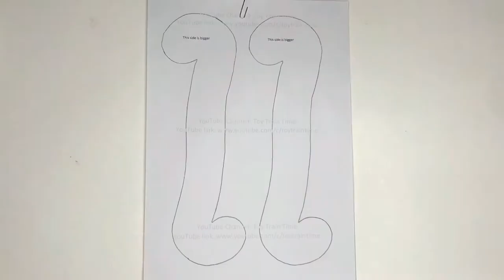5 DIY Paper Toys Ideas! FUN Origami Paper Toys ideas! Fun Games!!!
5 DIY Paper Toys Ideas! FUN Origami Paper Toys ideas! Fun Games!!! Kids love them! They are easy to make!

Origami Phone Stand - Newest version- Easy and STABLE 7EmCE-Ybg

DIY RUBBER BAND POWERED TOY CAR using Coca Cola bottle! Cool idea! Super EASY and FUN!

Drawing videos and Toy Train videos too!